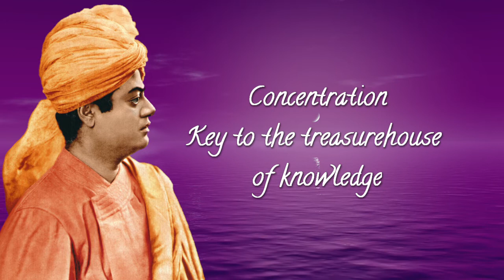(Audiobook) Yoga - It's Four Dimensions Demystified - Swami Vivekananda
Narrated by: Swami Jnanishananda
0:00 Intro
0:07 The Perfect Man
0:47 What Yoga means for Worker, Mystic, Lover and Philosopher
1:45 Raja Yoga
2:25 Three instruments of Knowledge
6:23 Only method to acquire Knowledge
9:01 Karma Yoga
11:03 Bhakti Yoga
14:36 Jnana Yoga
16:04 Story of two birds
19:36 Sravana, Manana, Nididhyasana

This excerpt is taken from Swami Vivekananda's lecture on The Ideal of a Universal Religion - Complete Works Vol.2